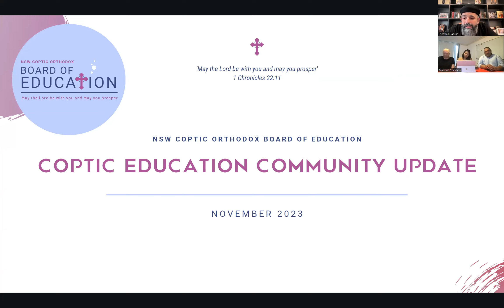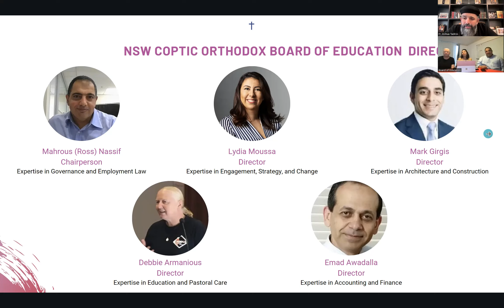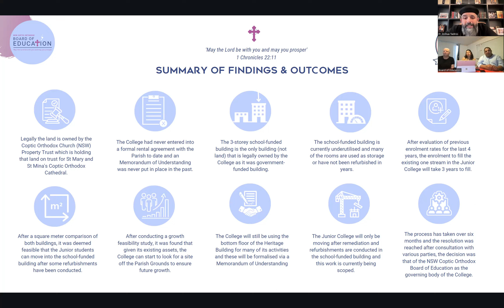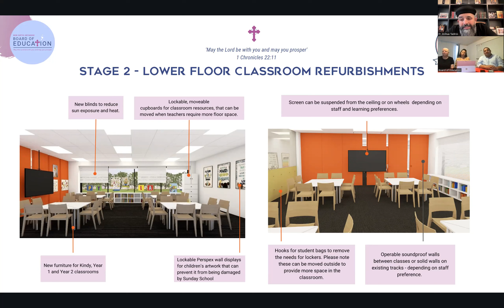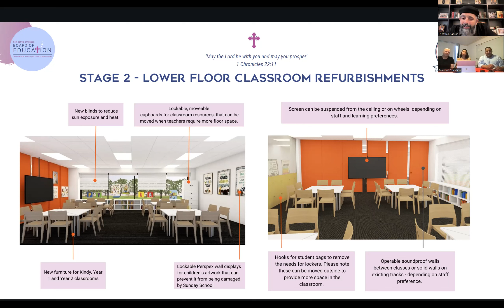ملخص لاجتماع مجلس ادارة المدارس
BOARD OF EDUCATION Q&A ON ST MARY & ST MINA’S COLLEGE (ARABIC SUMMARY)

The Diocesan Board of Education conducted a pre-recorded Q&A (Saturday 11th November) addressing questions, and clarifying misinformation, regularly raised by concerned parents and parishioners, respectively.

أجرى مجلس التعليم جلسة أسئلة وأجوبة مسجلة مسبقًا (السبت 11 نوفمبر) للرد على الأسئلة وتوضيح بعض المعلومات التي اثيرت عن طريق أولياء الأمور المهتمين وأعضاء الكنيسة على حد سواء.

في هذا الفيديو، يلخص القمص جوشوا تادروس، النائب البابوي لأبرشية سيدني و توابعها، النقاط الرئيسية والأسئلة التي تمت الإجابة عنها خلال الجلسة الإنتاجية.

يرجى مشاهدة الوثائق ذات الصلة المناقشة خلال الجلسة عبر الرابط أدناه على موقع الأبرشية